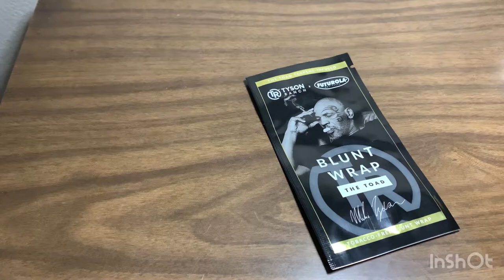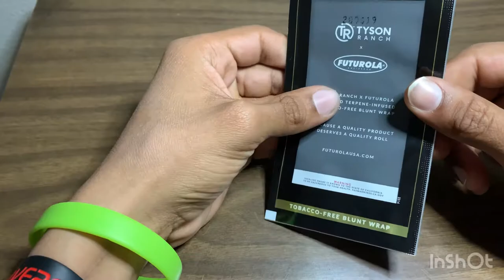MIKE TYSON BLUNT WRAP | BEST NATURAL WRAP??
SHOUTOUT TO THE GOAT MIKE TYSON!!! He a real one for providing us with this tobacco free blunt wrap. Go run it up!